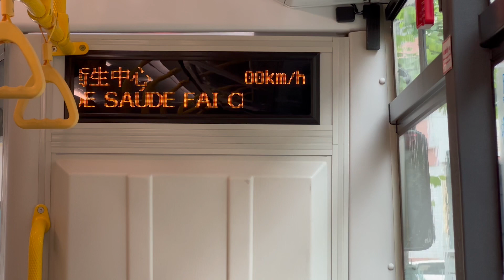澳門新福利混合動力增程車HE212@16S筷子基衛生中心報站